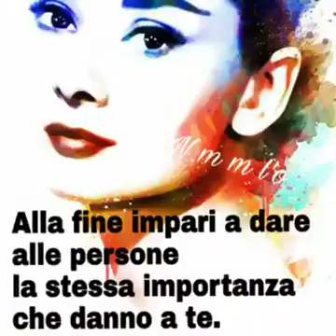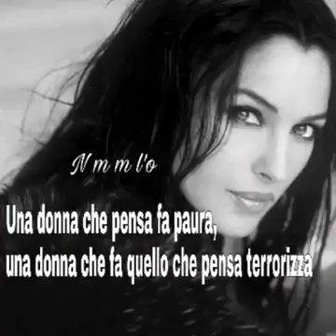A TUTTE LE PERSONE CHE VOGLIO BENE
DIO